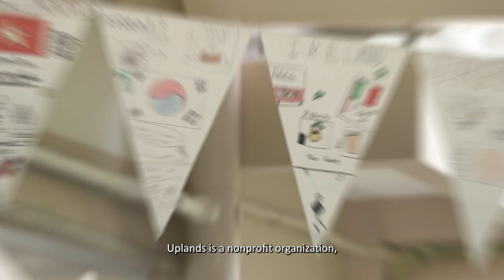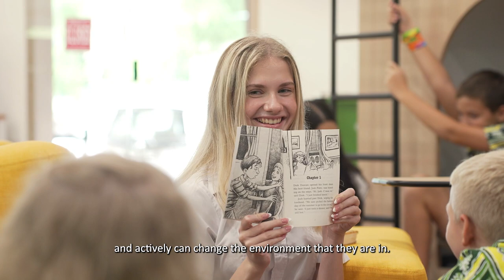Welcome to The International School of Penang (Uplands)